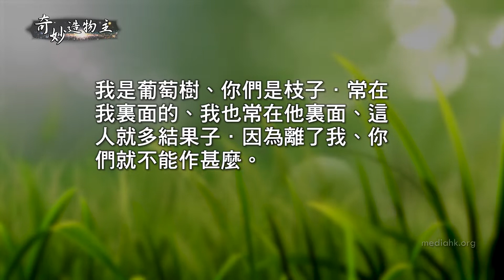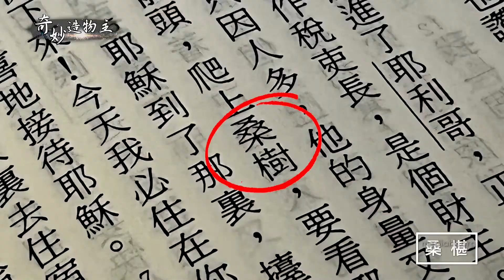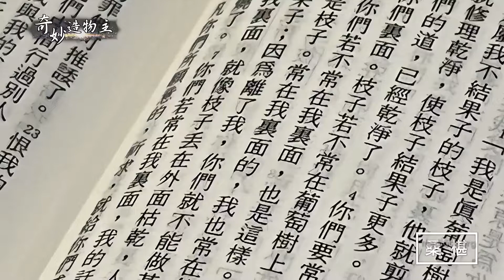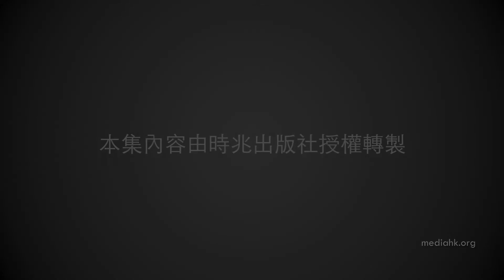040 桑椹 (粵語)